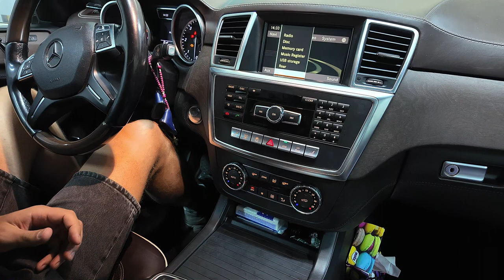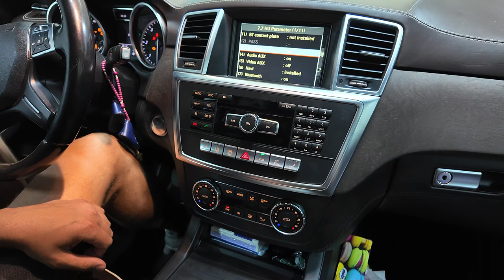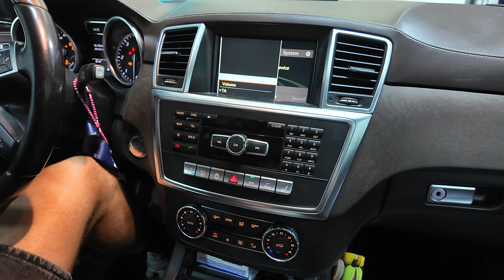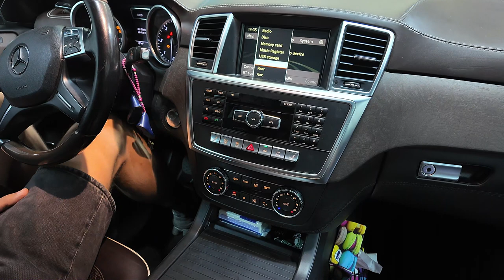How to Easily Activate Bluetooth on Your Mercedes Benz ML 166 Step-by-Step Guide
Welcome to our comprehensive guide on how to easily activate Bluetooth on your Mercedes Benz ML 166!

In this detailed step-by-step tutorial, we’ll walk you through the entire process of setting up Bluetooth in your Mercedes ML 166.

In this video, you'll learn:

How to access the Bluetooth settings in your Mercedes ML 166.
Tips and tricks for troubleshooting common Bluetooth issues.
How to manage and customize Bluetooth settings for optimal performance.

Why Watch?

Clear Instructions: Easy-to-follow steps suitable for all skill levels.
Visual Aids: On-screen guides and real-time demonstrations.
Expert Tips: Insider advice to enhance your Bluetooth experience.